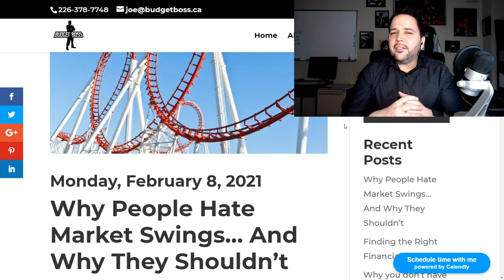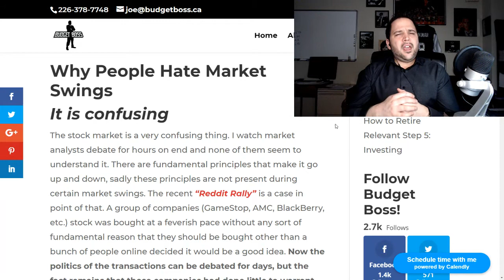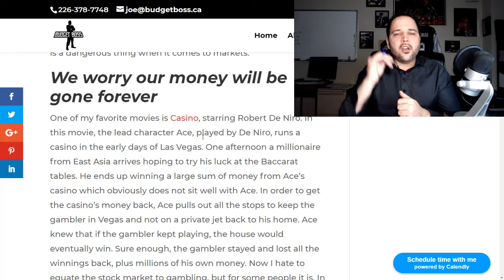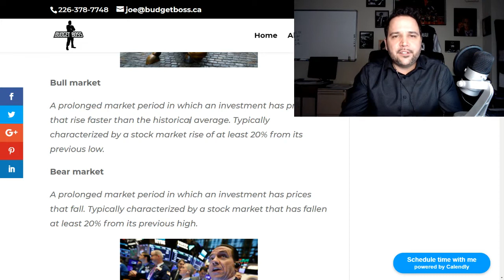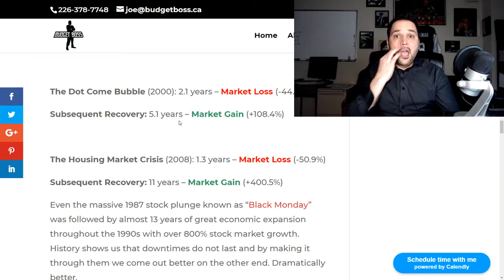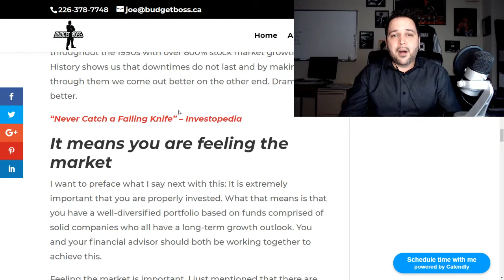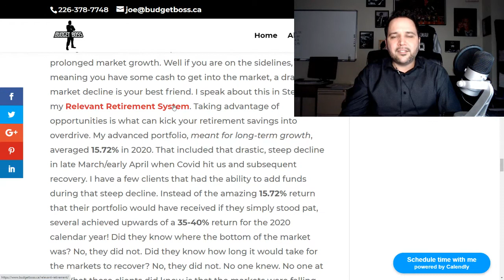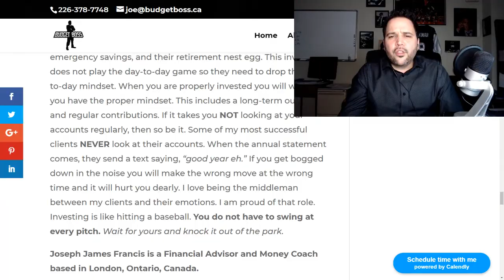Why People Hate Market Swings… And Why They Shouldn’t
I jump into my post from yesterday about Market Volatility. People fear market swings but I put a spin on it and show you why you should not fear them at all, even be excited.

To Book:
budgetboss.ca/contact

Joseph Francis AKA the Budget Boss is a Licensed Financial Advisor in London Ontario Canada, servicing clients across the country. Be the boss of your budget! Be a client today!